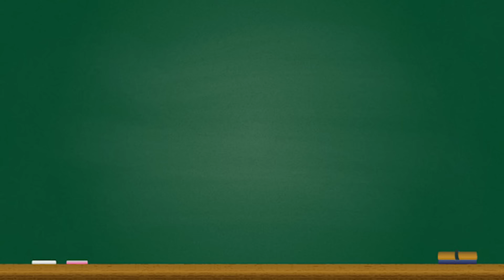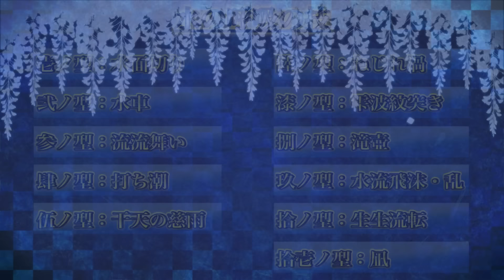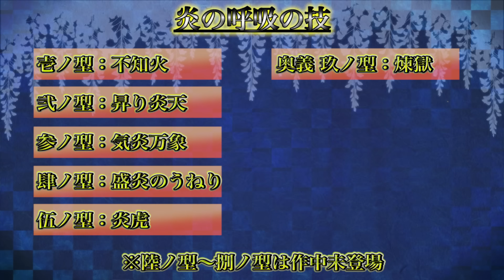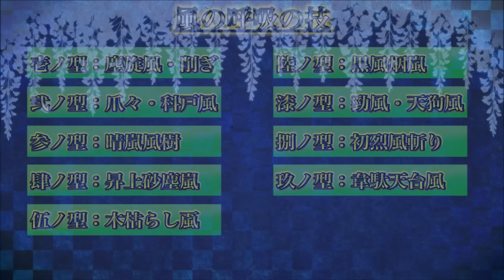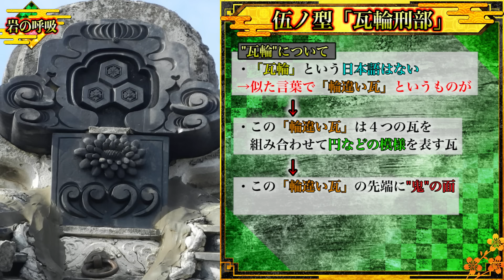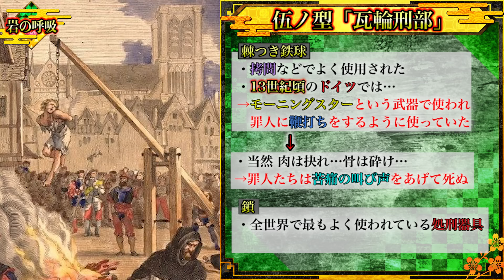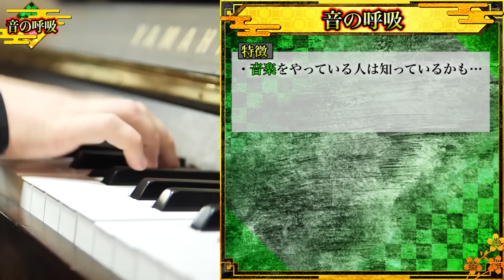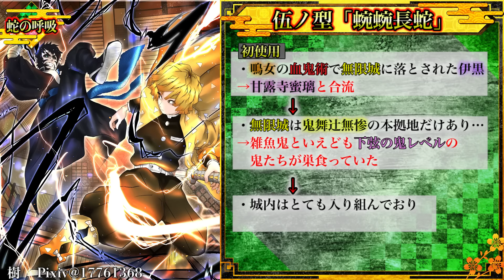【鬼滅の刃】14種類の呼吸の｢最後の型｣の秘話！！｢最後の型｣に秘められた真の意味！！※ネタバレ注意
▼重要
※最終205話までのネタバレを含みますのでご注意下さい
※最終205話まで見てない方は動画を速やかに閉じて下さい

▼引用
Ⓒ吾峠呼世晴／集英社・アニプレックス・ufotable 様

【サムネイル】
シシ様 @eai_make
ひろむ様 @CRY_KUON_STAR20

HELAWID様 @Helawid
himmel 様 @allsky83
mil様 @mil_6_6
MINORI様 @NavyMustard
Naru様 @Naru_0__
WeiYi 様 @AntWeiyi
XUEFEI様 @nivisflos
かい 様 @keke__80
カルミア様 @kalmiarkgk
さくら様 @sk_jkg7
シシ様 @eai_make
虎太郎様 @_____KOTAA
佐々木 蔵様 @sasaki_kur
丼丼様 @Dondon1146
櫂様 @kai_mtitsu
渊青梣様 @yuan_Jessie0430
孢子小咩様 @whalesuke42

▼BGM&効果音
・Music is VFR
・MusMus
・DOVA-SYNDROME
・甘茶の音楽工房
・魔王魂
・Music provided & Video production Title : 4 LOVE